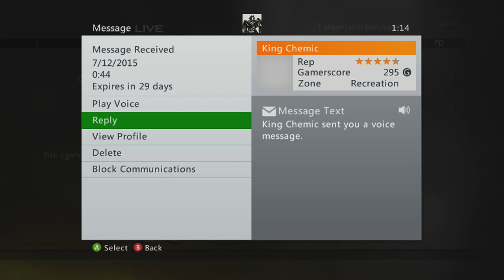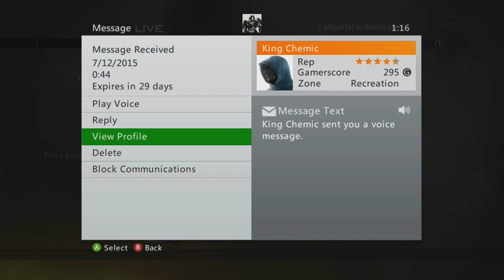Bovu vs Kiaat/Brenden | 3-0 Mw2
He posted me while he was making his host 1 bar the entire game this is what happens when he doesn't lagg switch me. He can try to convince everyone that these are friendlies but everyone knows he doesn't playing a friendly without 4f in his clan tag and hes posted the most friendlies out of everyone in the community. If he wants his rematch on Mw2 it will be my host this time.